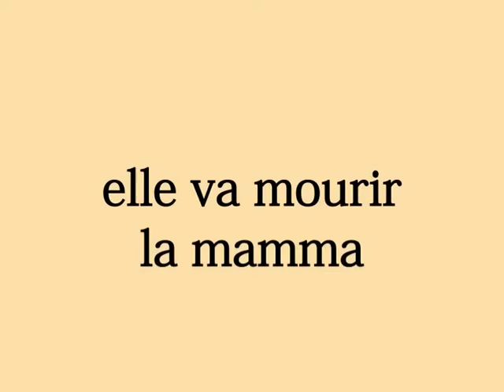Elle va mourir la mamma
Film (plan séquence) n° 8 de la série "3 minutes 20 et la mort", réalisé à l'hôpital des Sables d'Olonne en Super 8 le 22 février 1988. Avec Wasthie Comte, Alain Comte, Pierre, Dominique, Martin, Marie Laudijois. © Pierre & Dominique Laudijois